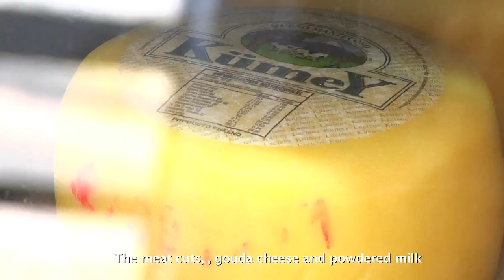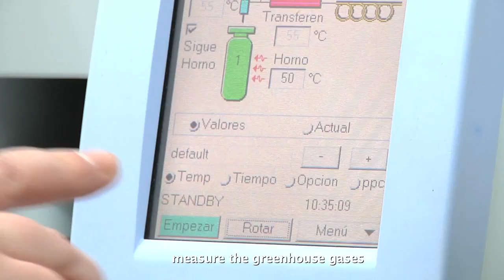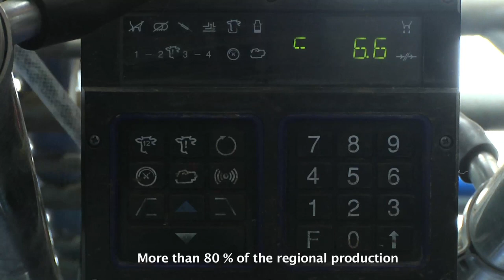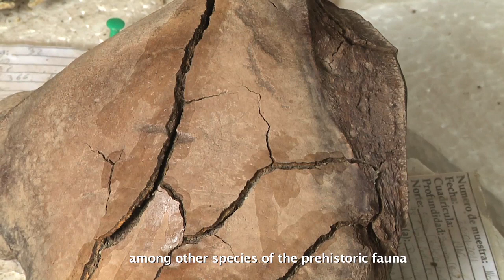Promo turismo Osorno